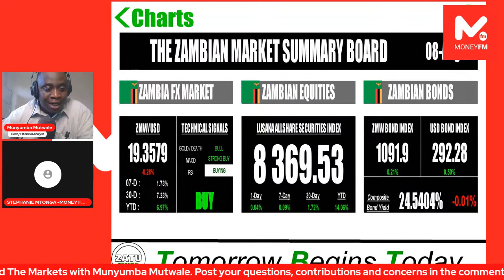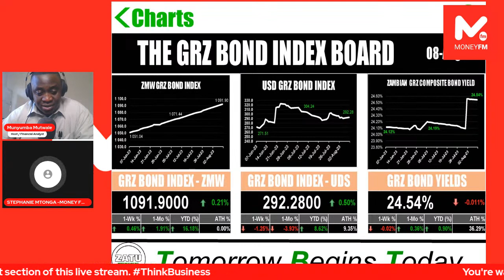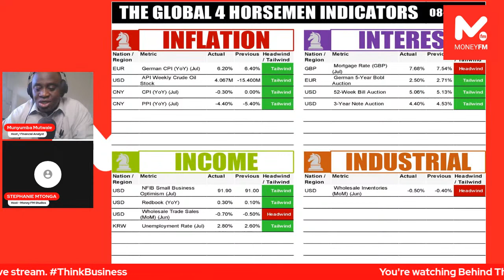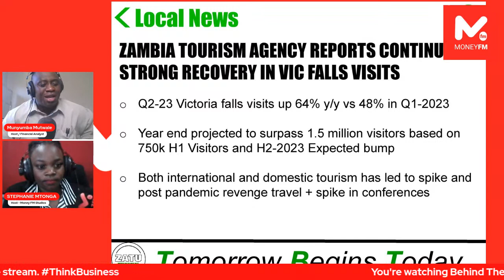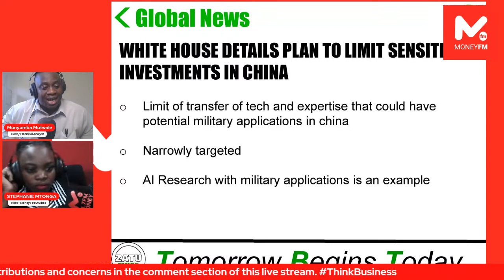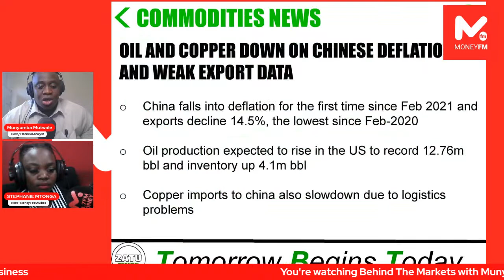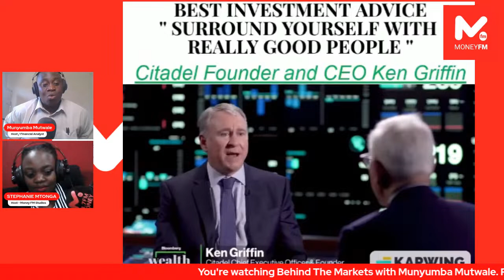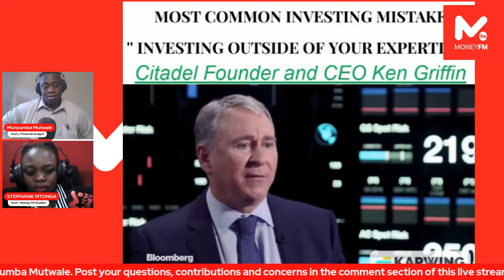BEHIND THE MARKETS